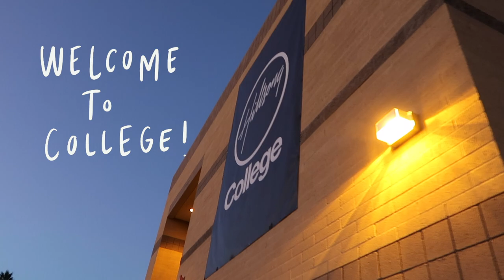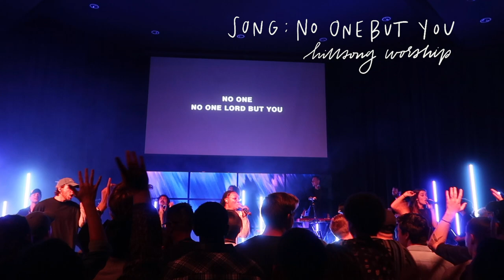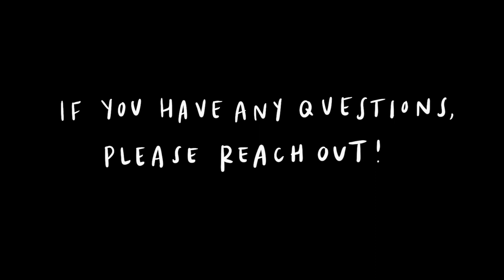Preview Day Vlog / Hillsong College USA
Welcome back, friends! This is so exciting!
I thought it would be fun to share with y'all some moments from what is possibly one of the most exciting days for Hillsong College -- PREVIEW DAY!
Y'all are awesome, and I am so pumped to continue embracing community with y'all through this channel!
Instagram Accounts
Personal - Jordanreeseconley
Jo's Pen - Jordanreesewrites
All words are handwritten by Jo's Pen!